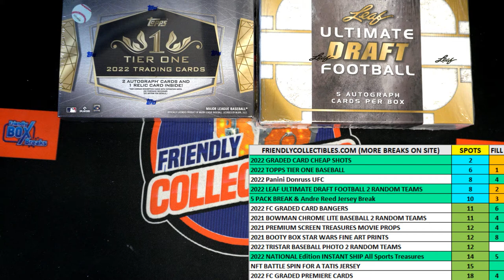2022 GRADED CARD CHEAP SHOTS FILL B ID GRCHEAPSHOTS104